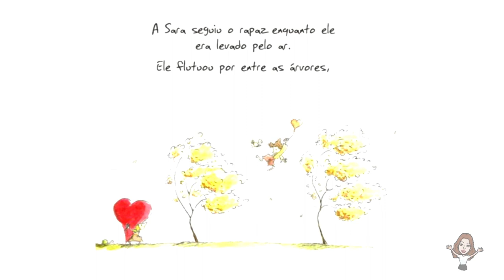A Sara tem um grande coração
A Sara sabia que teria de carregar o seu coração para sempre. Só queria que não fosse tão grande.
Uma história mágica sobre uma menina que procura a amizade e o amor. Acompanha a Sara na sua viagem e deixa-te levar pelo teu coração.